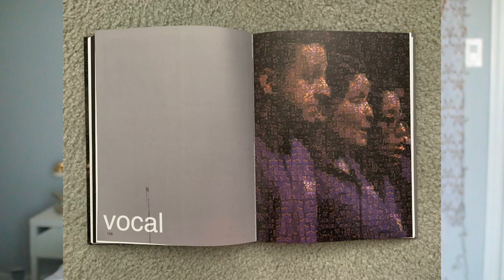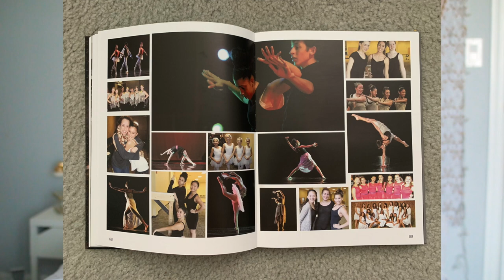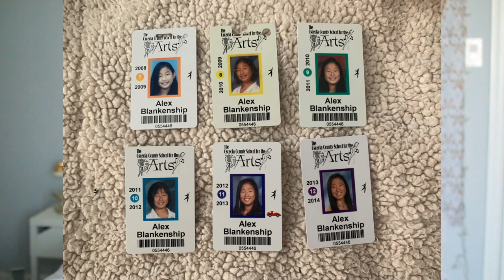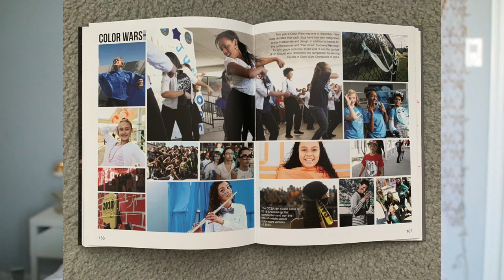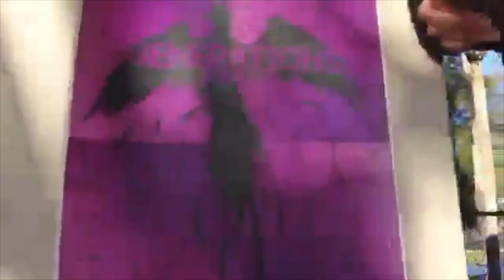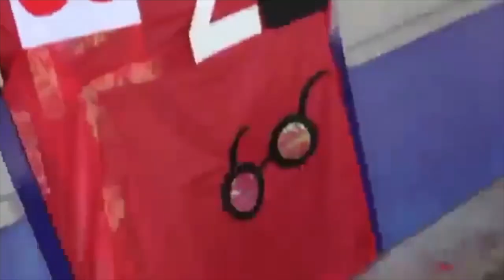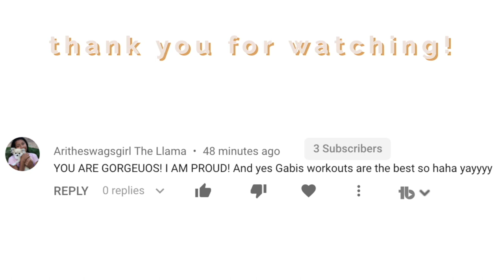The Truth About Going to a Performing Arts High School | OCSA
In this video I talk about my experience and tell the truth about going to a performing arts high school in Osceola County. I went to OCSA, also known as the Osceola County School for the Arts for 6 years. I graduated in 2014. At this art school they have tons of majors for students to choose from, but I did Dance. I hope you enjoy my story time video about my experience of attending a performing arts school. We are one of the best schools in the nation and I'm proud to have chosen that school.

✰ s o c i a l s